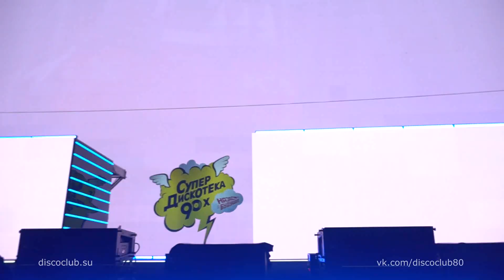Супердискотека 90х 2023. Москва. Лучшие моменты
Москва, МТС Live Холл, 2 декабря 2023 г.

00 - 00:00 - Intro
01 - 00:26 - Мистер Малой
02 - 00:34 - Ирина Салтыкова
03 - 01:23 - Золотой состав Стрелок
04 - 02:50 - Revoльvers
05 - 04:19 - Игорёк
06 - 04:56 - Света
07 - 06:33 - Сергей Бобунец (ex."Смысловые галлюцинации")
08 - 07:20 - Технология
09 - 08:06 - Total/Cherkunova
10 - 09:09 - Hi-Fi
11 - 13:30 - Блестящие
12 - 14:22 - Оксана Почепа Акула
13 - 15:53 - Мальчишник
14 - 16:26 - Памяти Мэттью Перри
15 - 17:15 - Оксана Ковалевская KRASKI
16 - 18:44 - MC Вспышкин и Никифоровна
17 - 20:38 - Вирус
18 - 22:57 - Супермикс
19 - 24:26 - Отпетые мошенники
20 - 26:30 - Кар-Мэн